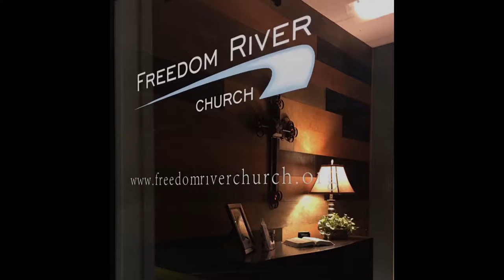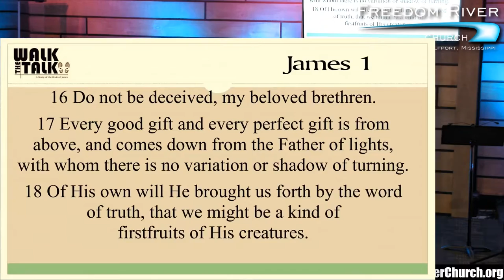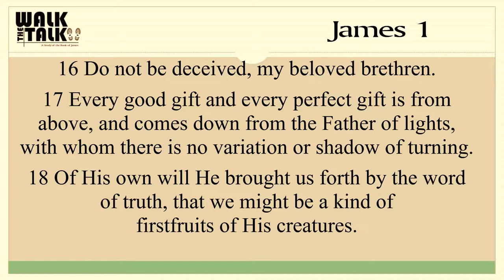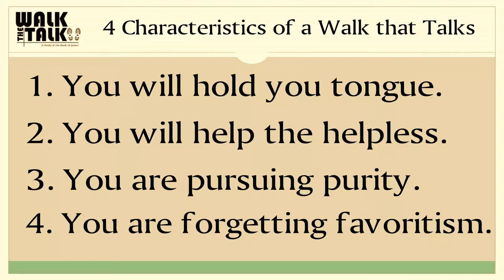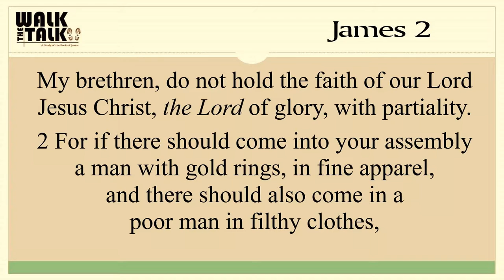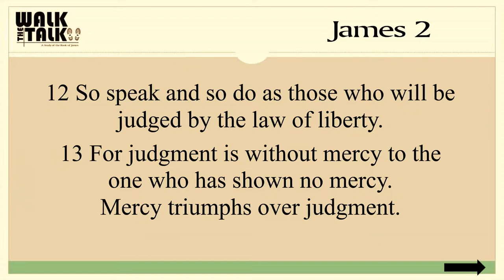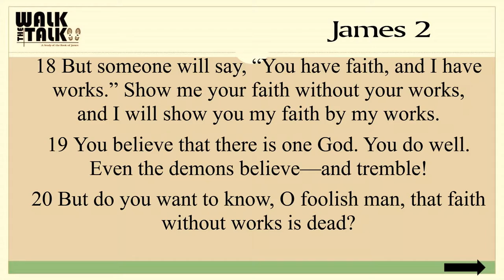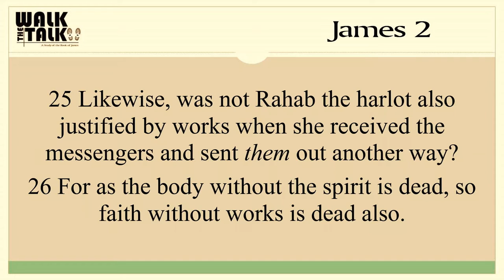Freedom River Church Sunday Message 1/14/18